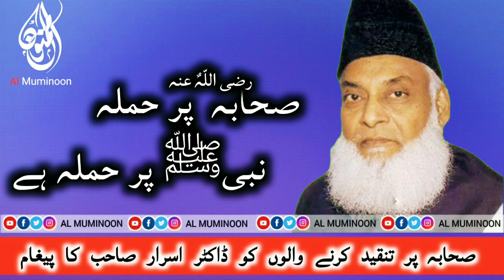Sahaba (ra) Par Tanqeed Karna | Dr Asrar ra | Al Muminoon